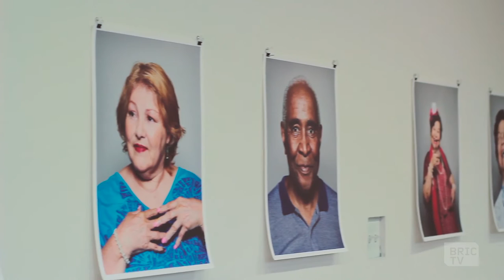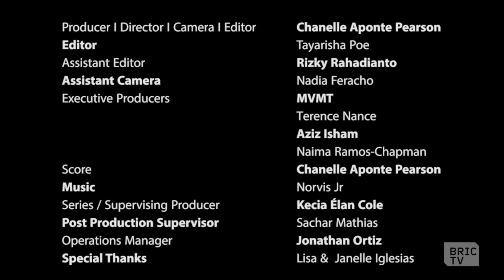Las Hermanas Iglesias | Brooklyn Is Masquerading As The World | Ep. 6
Acclaimed filmmaker Terence Nance (HBO's Random Acts of Flyness, An Oversimplification of Her Beauty) and Chanelle Aponte Pearson (An Oversimplification of Her Beauty), along with their team at media MOVMT, direct a lyrical portrayal of some of Brooklyn’s most fascinating and unconventional residents of the borough’s creative culture. On this episode, sculptors, existentialists, collectors and twin sisters Janelle & Lisa Iglesias, find meaning in everyday objects.